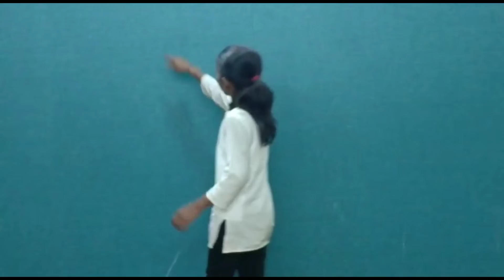Stage Act - A Platform Of Creative Arts (Second Theater & Screen Acting Workshop)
Stage Act - A Platform Of Creative Arts

First batch ( January 2019 to March 2019)

Short Film Will be shoot in April 2019

Actors
Harshita Ojha, Lagna Pawaradhi, Shrushti Mangesh Fadtare, Mrigank Pal, Kanika Jain, Ridhima, Dhanesh, Tanay Shetty, Rudra Bashkuwa, Aakansha, Yuvraj, Ishaan Saxena, Darsh Jitendra Pardershi, Smrudhi.

Directors
Sanjay ojha
Sandeep Bidlan
Saurabh

Regards
Mumbai